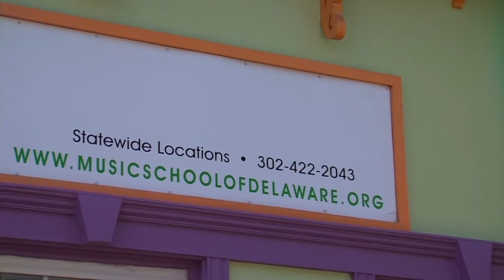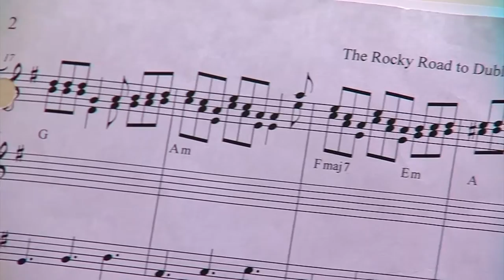Delmarva Treasure - Music School of Delaware